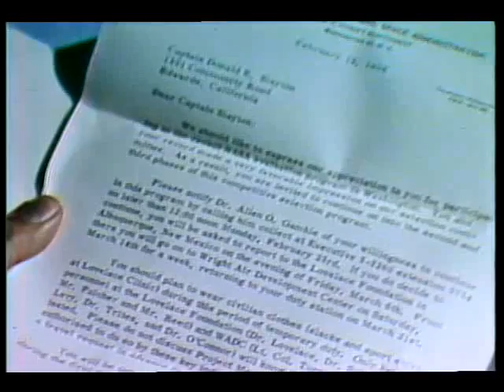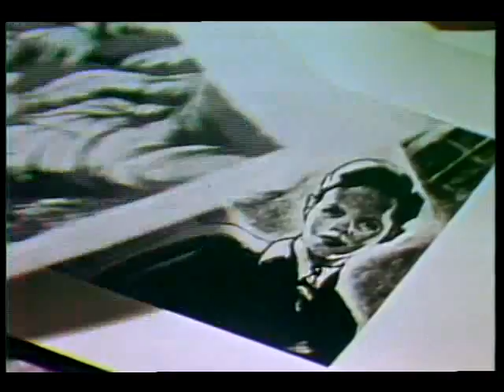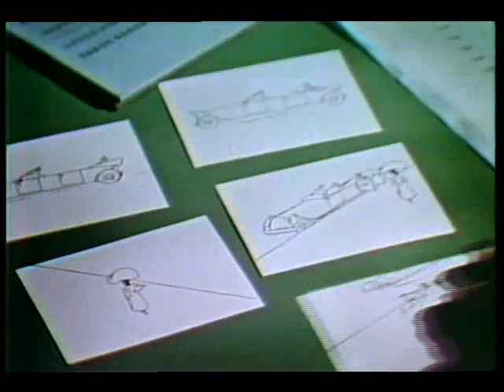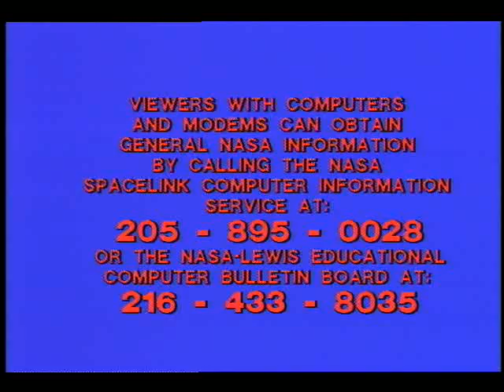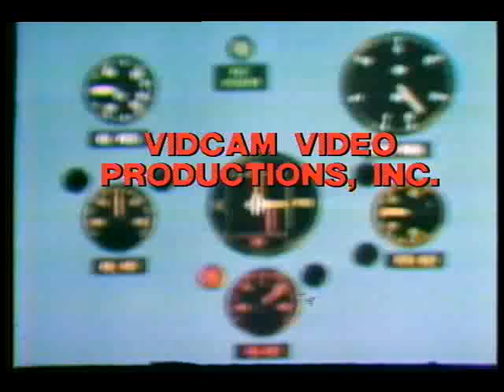Astronauts Number 1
The story of the selection and training of the seven Mercury astronauts is presented. A re-release of US Project Mercury.